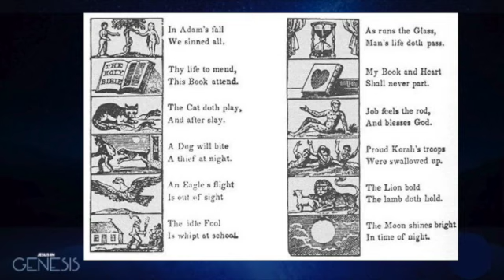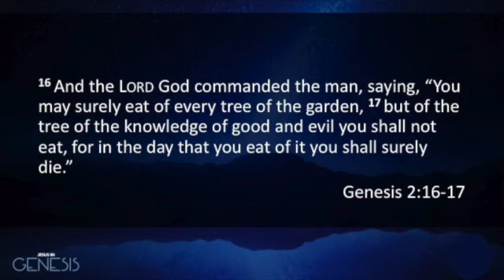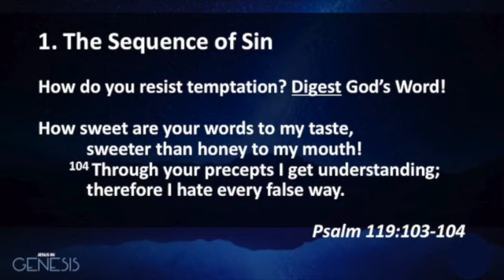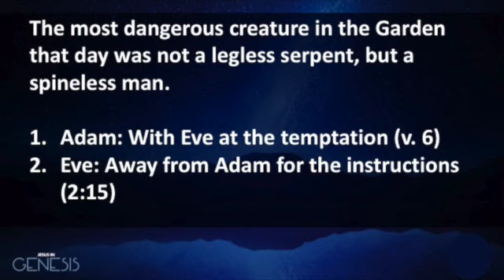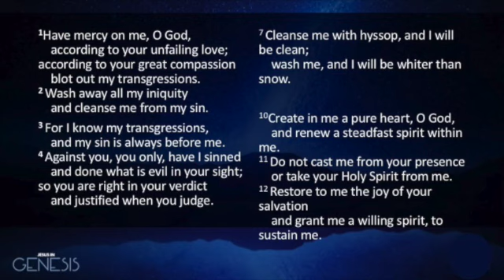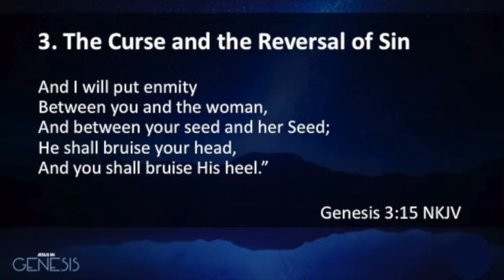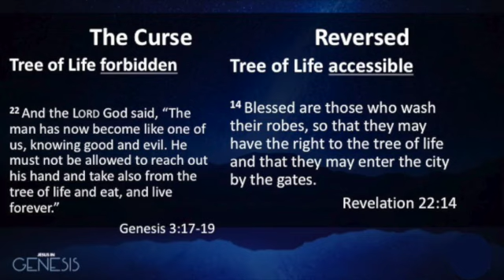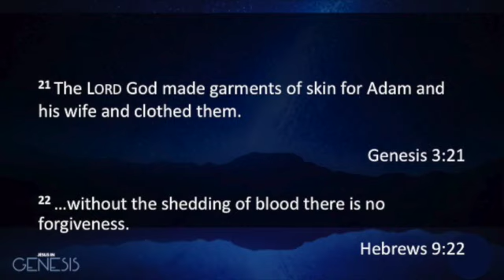Jesus in Genesis 4: In Adam's Fall We Sinned All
Glynwood Baptist Church, October 15, 2017. James Jackson, Lead Pastor